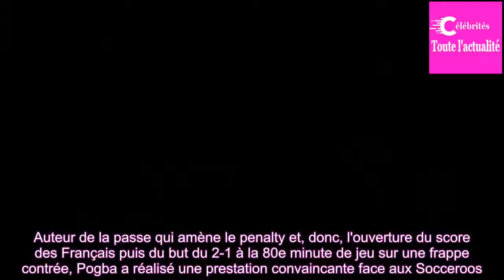Paul Pogba : "Je suis passé du joueur le plus cher du monde au joueur le plus critiqué du monde"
COUPE DU MONDE - Auteur d'une prestation globalement convaincante contre l'Australie, Paul Pogba est constamment sujet à critiques. "J'ai appris à vivre avec" a affirmé le milieu de terrain de 25 ans dimanche dans l'émission Téléfoot.
Certains joueurs, quoi qu'ils fassent, sont toujours dans le vise...